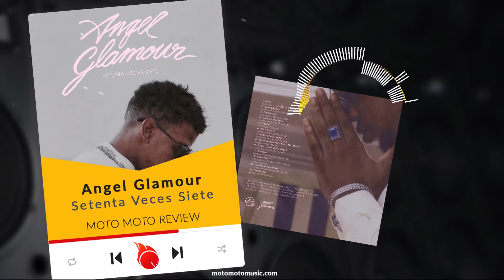Angel Glamour - Setenta Veces Siete 🇬🇶 | AFRICAN ALBUM REVIEW PODCAST by MJ Wemoto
Angel Glamour is a popular Equatoguinean musician that is doing well on the scene over there. My interest was peaked after receiving an email requesting I play more music from there! Here is a review for Angel Glamour's latest album "Setenta Veces Siete".

Facebook produced by Moto Moto Music